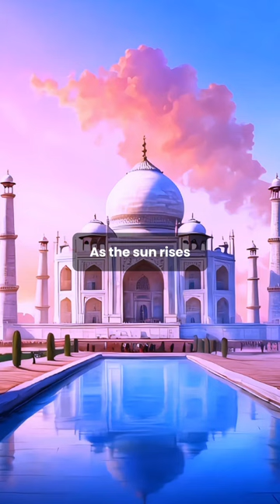The Monument That Shifts Colors! ☀️🌘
🌍 Welcome to FlightBag!

Let's explore how the Taj Mahal changes colors, making it truly special. In the early morning, it starts with a soft pink, like the first light of day, welcoming a new start. As the day goes on, the Taj Mahal turns bright white under the sun, looking pure and peaceful. When the sun sets, it changes again, this time to a golden color, making the moment feel romantic and magical.

But there’s more! At night, under the moon, it takes on a silver glow, peaceful and quiet. This amazing change of colors isn’t just beautiful to look at; it also makes you feel different emotions at different times of the day. Every visit feels new and unique because of this.

Share your thoughts and questions in the comments below.